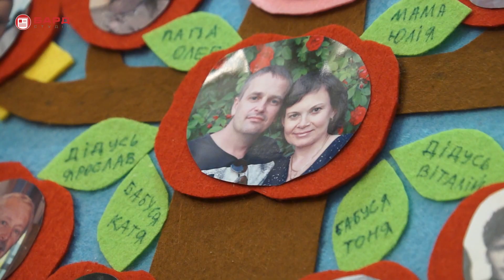Родинне свято в ДНЗ Зірочка